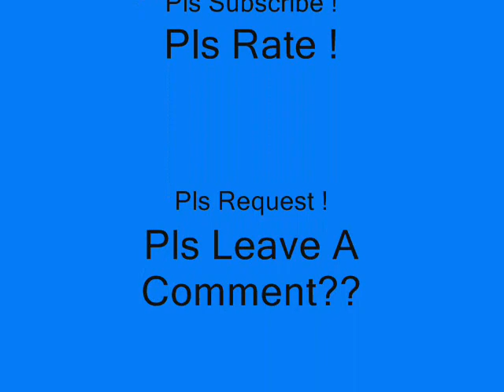Alvin The Chipmunks - Without You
Lyricss

I just wanna be alone tonight
I just wanna take a little breather
Cause lately all we do is fight
And every time it cuts me deeper

Cause somethings changed
Youve been acting so strange
And its taking its toll on me
Its safe to say that Im ready to let you leave

Without you, I live it up a little more everyday
Without you, Im seein myself so differently
I didnt wanna believe it then
But it all worked out in the end
When I watched you walk away
Well I never thought id say
Im fine
Without you

Called you up cause its been long enough
And you said that you were so much better
We have done a lot of growing up
We were never meant to be together

Cause something changed, you were acting so strange
And its taken its toll on me

Im fine
Without you

Im fine,
Without you
Without you
Without you
Without you